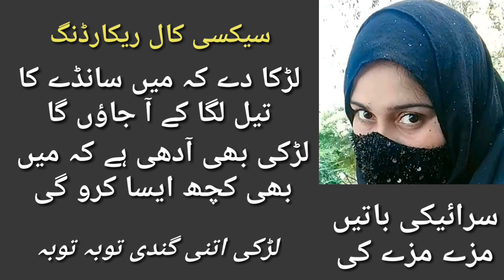call recording2023sexy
callrecording2023sexy

sexy call recording new 2023
full video

ansar malik01